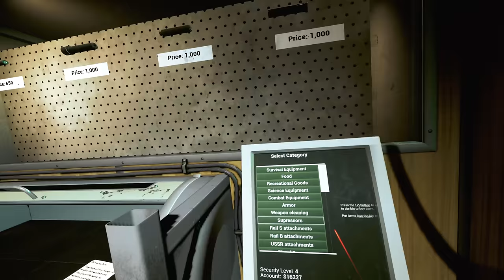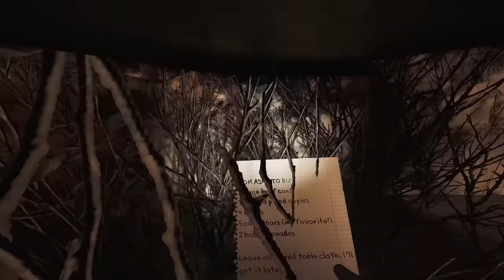Into the Radius #9 - Wedding Beneath a Black Sun